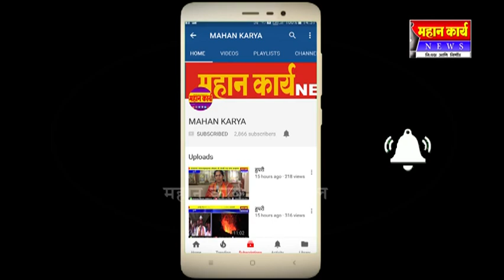निपाणीत भाजप उमेदवार सोनल कोठडीया यांनी काढली प्रचारफेरी..